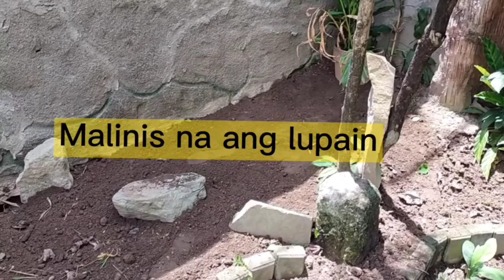DIY LANDCAPE FOR CORNER GARDEN IDEAS || SIMPLE LANDSCAPING IDEAS|| LANDSCAPE FOR SMALL GARDEN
Hello goodmorning everyone:-D
DIY LANDSCAPING FOR CORNER GARDEN IDEAS
SIMPLE LANDCAPING IDEAS
LANDSCAPE FOR SMALL GARDEN

Make sure to watch and finish the video.

KUSINERA PLANTITA👩‍🍳🌱